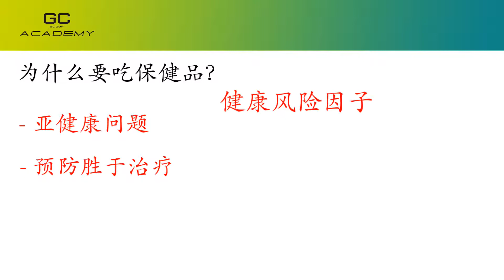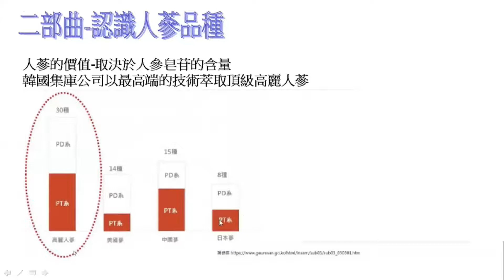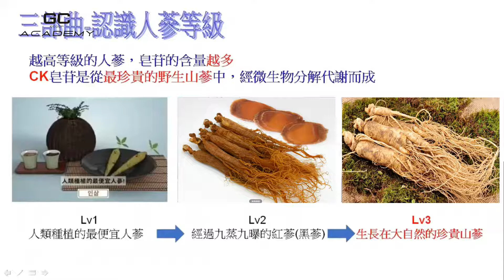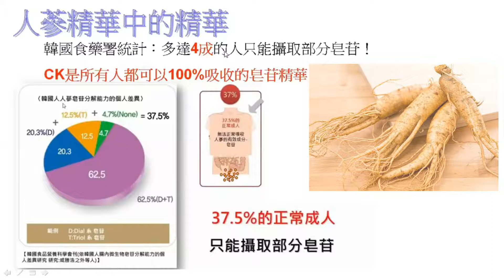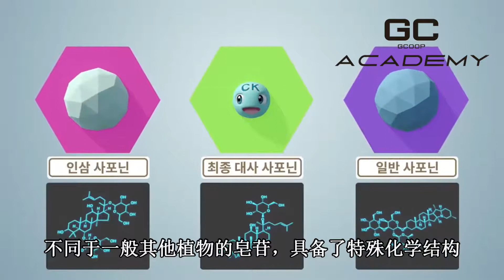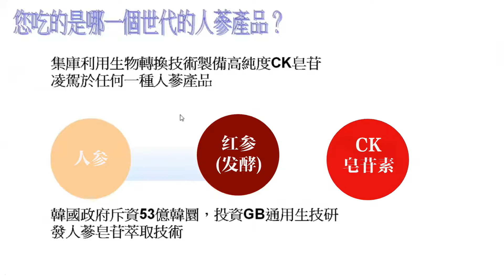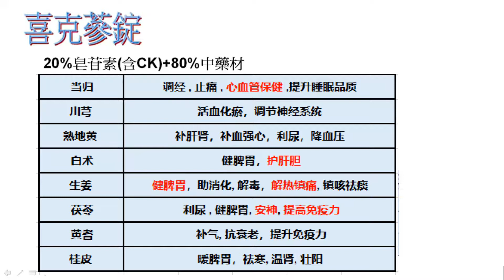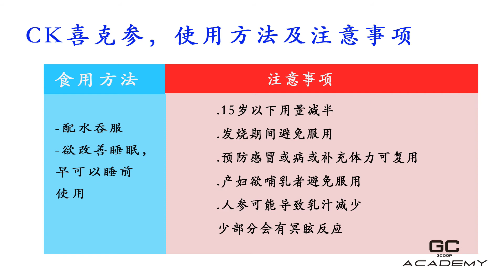什么是 CK 喜克参